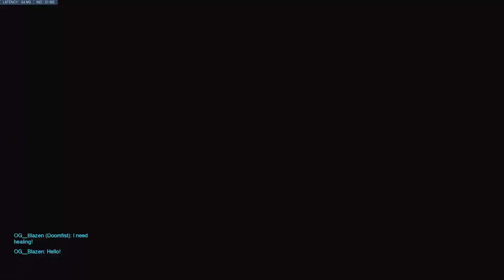Overwatch:Stacking in 4v4 Deathmatch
It was Annihilation dude